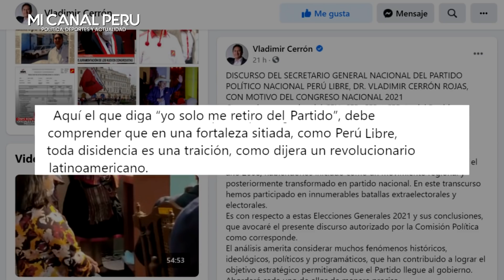CERRÓN AMEN4ZA A MILITANTES DE SU PARTIDO: "RETIRARSE DE PERÚ LIBRE ES UNA TRAICIÓN"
Vladimir Cerrón a militantes de su partido político: “Retirarse de Perú Libre es una traición”.
El exgobernador regional de Junín aseguró que su presencia en Perú Libre fortalece la imagen del presidente electo, Pedro Castillo.